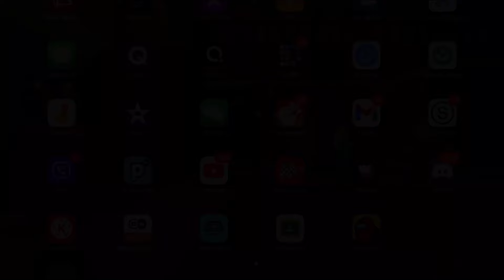200 SUBSCRIBERS SPECIAL